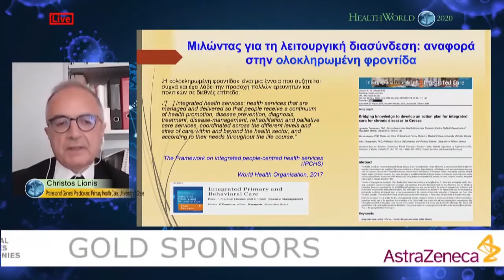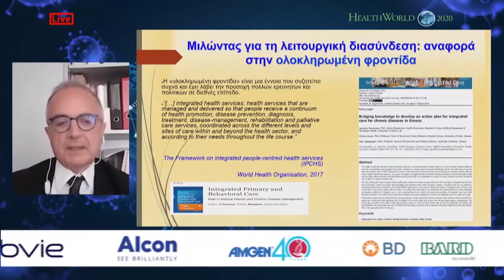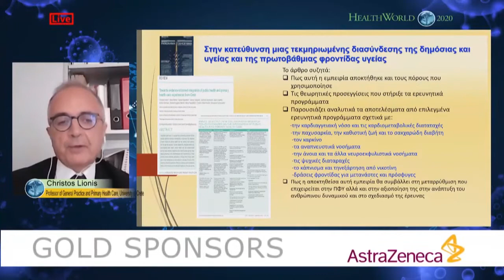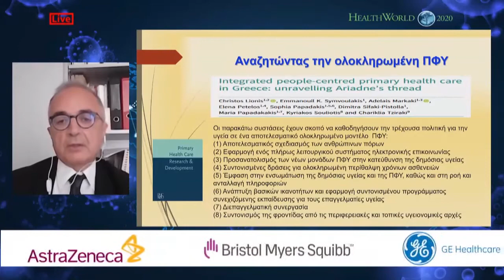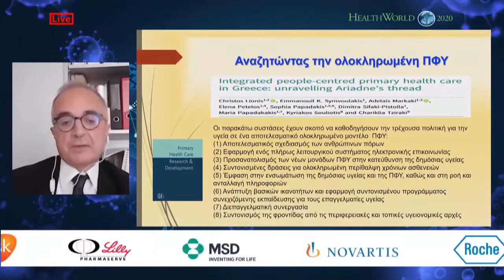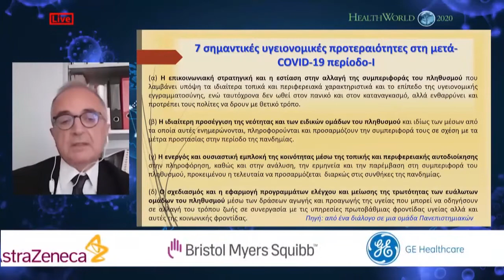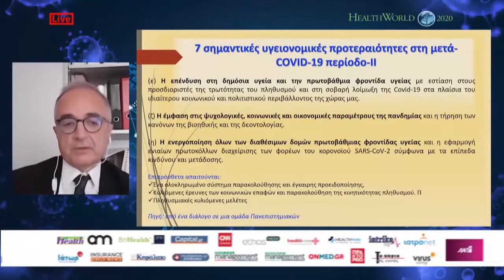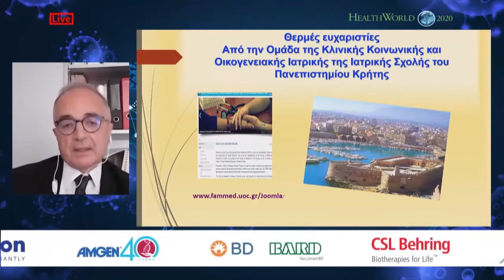Χρήστος Λιονής | Κεντρική ομιλία